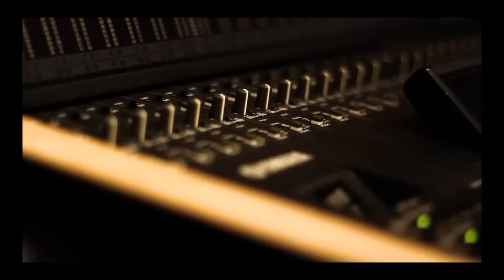Hi-DEFF interview & cypher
Hi-DEFF TALKS ABOUT UPCOMING EP & SIGNING NEW DEAL

Hi-DEFF From Here On... Mixtape

Download "Dell Best- The Best View Album" on Datpiff Now!

promo by HD Productions, LLC